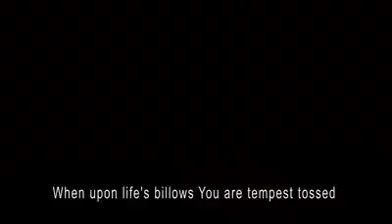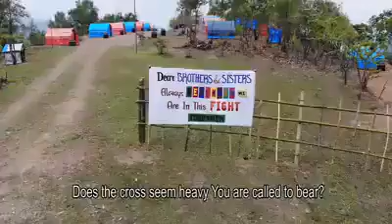PUNANAMEI VILLAGE COMMUNITY QUARANTINE CENTRE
PUNANAMEI VILLAGE IS LOCATED IN MAO SENAPATI DISTRICT IN MANIPUR, INDIA.IT IS SITUATED 50 KM AWAY FROM FISTRICT HEADQUARTER, SENAPATI